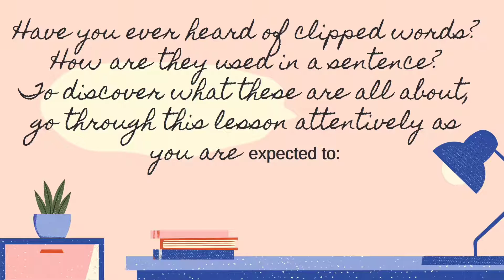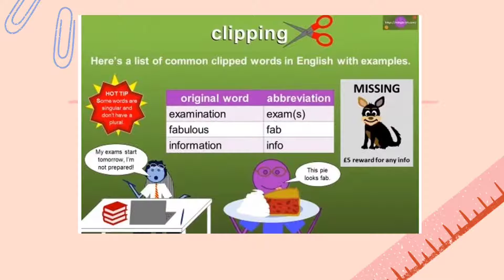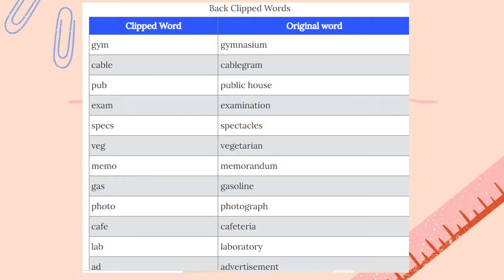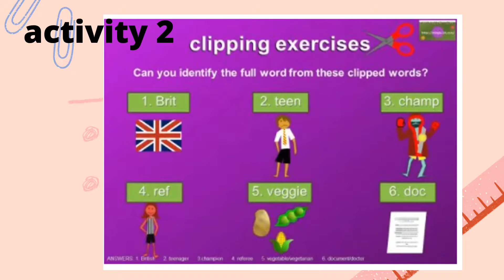English 5 - lesson about clipped words and some exercises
English 5 -Module 2 of Quarter 1:  lesson about clipped words, meanings, examples  and some exercises